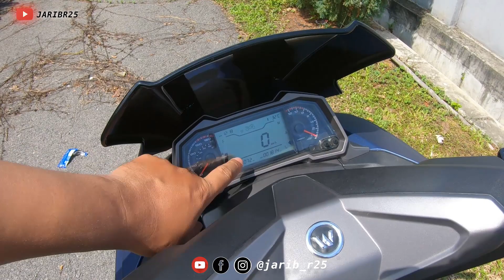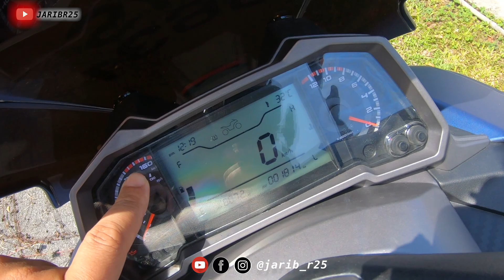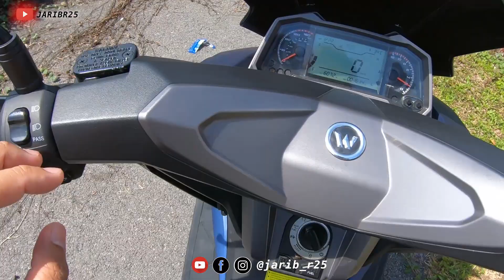KELEBIHAN & KEKURANGAN SKUTER WMOTO ES250i | SKUTER 250 cc PALING MURAH